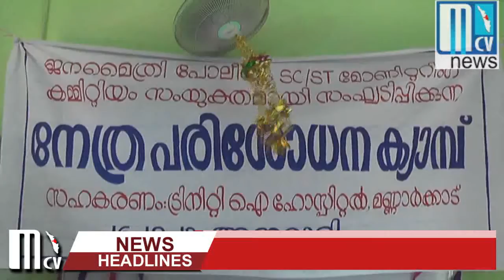ജനമൈത്രി പോലീസിന്റെ കീഴിൽ കണ്ണ് പരിശോധന ക്യാമ്പ് സംഘടിപ്പിച്ചു ....